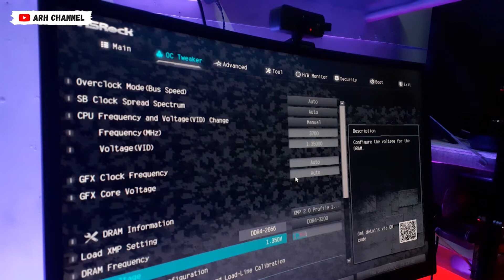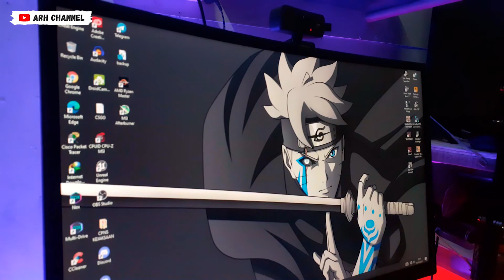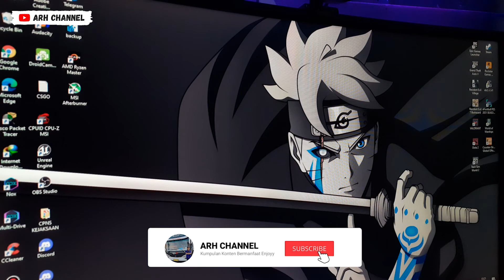SEKALI KLIK LANGSUNG BISA OC RAM 3200MHZ!! ASROCK B450M STEEL LEGEND 2021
Hallo temen-temen, video kali ini saya kasih tutorial buat kalian yang masih ragu OC RAM DI ASROCK B450M STEEL LEGEND ini. untuk pemula juga bisa bro. kali ini saya OC RAM ke 3200 Mhz. ketika OC RAM kinerja saat bermain game menjadi meningkat bro FPSnya. tonton video ini sampai selesai ya. :)
Spesifikasii komputer yang saya gunakan  :
AMD RYZEN 3400G With Radeon RX Vega 11 Graphics
ADATA DDR4 XPG SPECTRIX D50 WHITE 16GB (2X8GB) 3200Mhz RGB
ADATA SSD M.2 RGB XPG SPECTRIX 240G 256GB
COOLING FAN ARMAGGEDDON 4 PCS
CASING ENLIGHT FLASH RGB (FREE FAN 1 RGB)